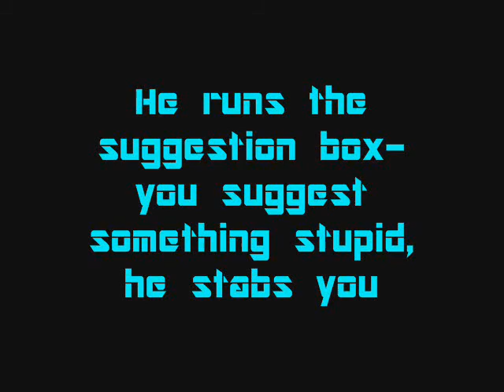Archer's Mind Episode 4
The inner thoughts of Major Archer, a dinosaur ass-whooper and professional knife-fisher. In this episode, the hero travels farther into the hellish land he has landed on, fights some dinosaurs, searches a crash site, and deals with faulty bridges.